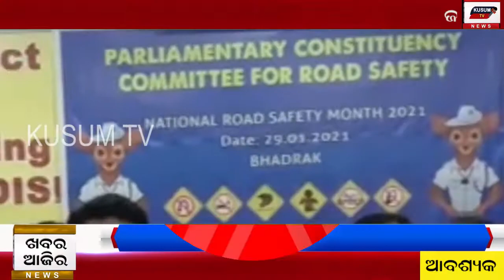KHABAR AJIRA 30 01 2021